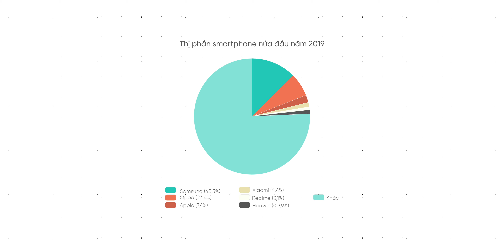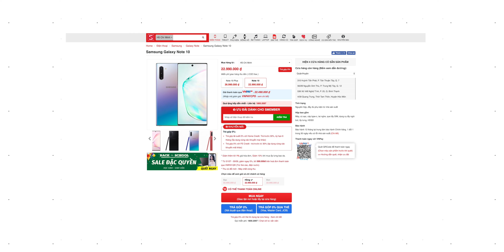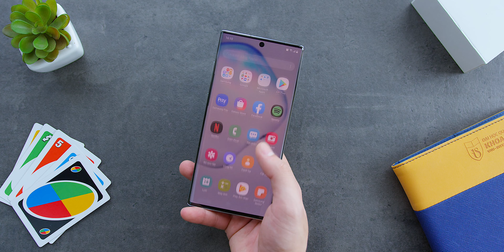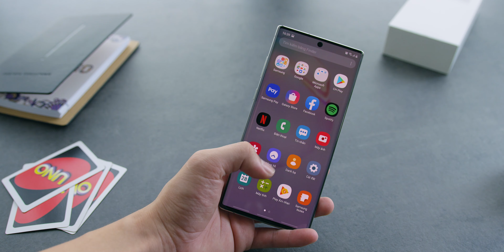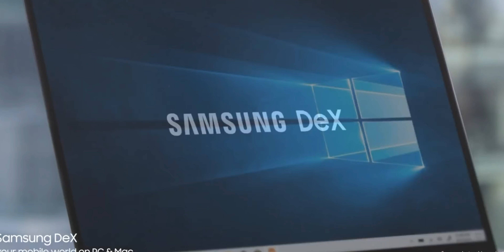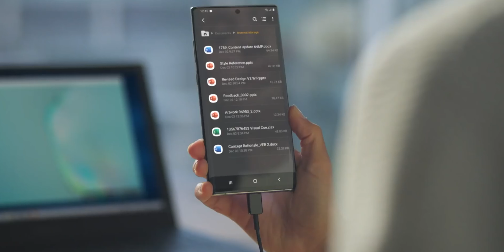Triết Lý Này Của Samsung Giúp Note10 Thành Công